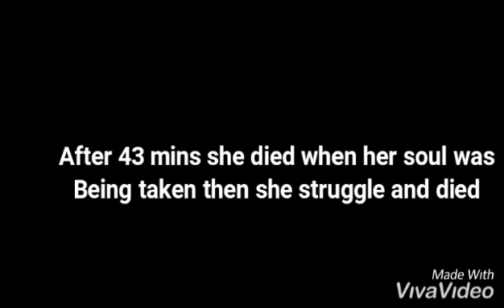Sad news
Sad times are here i really miss chessy soo much he loved cheese